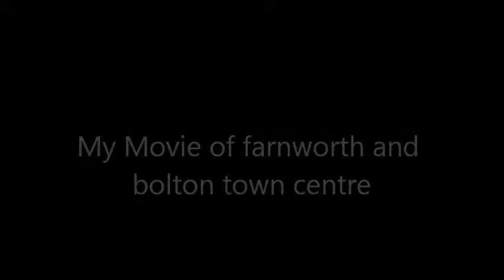bolton town and farnworth town centre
photos of bolton and farnworth town centre